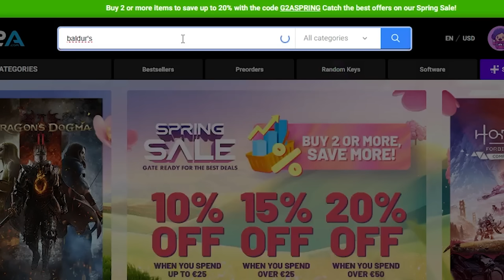Metal Drummer reacts to Mike Portnoy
Reacting to Mike Portnoy at Drumeo :)

66Samus
17-2595 Main St
Winnipeg, Manitoba, Canada
R2V 1M5
(Packages MUST be sent via Post Office, do NOT send with UPS/Fedex etc)

Video edited by Zygo Media & 66Samus and was made possible thanks to Patreon support from Ashe Cordiner, Braden Ward, Carl Egan, Christian, Petropolis, Even Vangsnes, Ben Nickless, Kyle Castronovo, Sean Farmer, Timothy Bush, go_licpgm, Raymond C. Ortega, Patrick Trumble, Harrison, Tim Stump, Benjamin Gleason, John N, Preston Tabor, Joakim Jakobsson, jose miguel sanchez carmona, Matto137, Dominick Gonzales, Micah Gallagher, Anders Wedholm, CJ Wagoner, Brian Begnoche, Heather Eliason, GillRigged, Kirill Sviderskyi, Lilli Dilorenzo, Steve Peterson, Jedidiah Patton, Dave Klem, Christoffer Jaremo, Dylan Wells Anthony, James M Bonds, Garrett Morton, Kalebmp12, James Holt, Les Foy, DeeSlice Dime, Michael Counsell, Michael Murray, PowerChugger, Puppies On Acid, Alex Rips, Tony Antoniou, Toxic Duck, Cseh Donát, Billy Payne, Martin Gregurich, Victor Atroshchenko, Jordon Howe, hudson672, Paul Mason, Joseph Jimenez, Grindhead Jim, Alexander Toivonen, Cooper Dustman, Lainel Orbera, Mike Wells, Vicky Grandy, Patrick Thunder, Cole Dockter, Matthias Strecker, Korben Dallas, Lyndxn, Alec Stair, gnarlyranger, Jacoby Barnhill, Ondra Musil, Remi Kiwior, Justin King, Jan van Huizen, Kenny Johnston, Rob Fernandes, Michael J Coyne, Derek Schroen, Tomas Reyes, Mark Townsend, Tatoposte, Mateusz Zelnik, Jason Rager, boysef, MetalMusicianIT, Max Justice, Mike Silvestri, Miller Beer, Tomer Mandelbaum, Scottie Bizzle, Daniel Lindemulder, Justus JT Gilfillan, A Smith, Stanley, Chris, Drumstick Pony, Max Johnson, Scarlet Midnight, Evan H, Mark Cerundolo, Uncle John, Logan Black, Al Francis, Thomas Tallant, Cytex, Drumstick Pony, Paul Collins, Francois Vezina, Patrick Brochu, Jason Jacoby, Dante Escobedo, Dethroner, Brandy Wine, Yosefboi, trx007, Paul K, Casey Carroll, Evilstaticman, Marcus Birk, Scott Altern, Travis Mallory, James Logan Rose, Richard Liles, Beau Barnett, BigBig5, Jeremy F, and many others.

OHHH YURRRRRR!!!